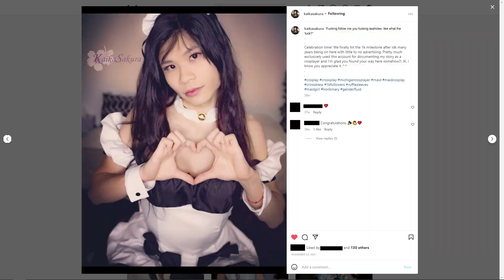Simping for Kaika | Ft KaikaSakura | Streamlites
I swear, my intentions with Kaika are PURELY INNOCENT!